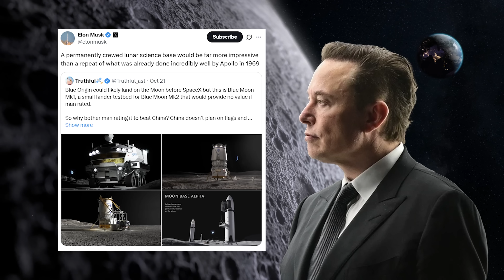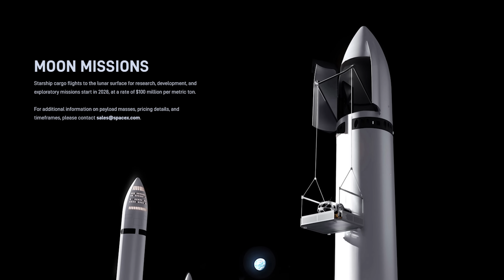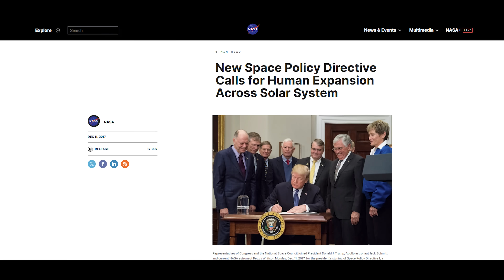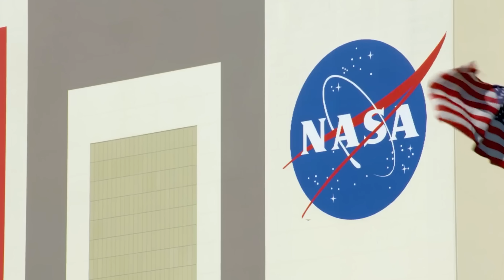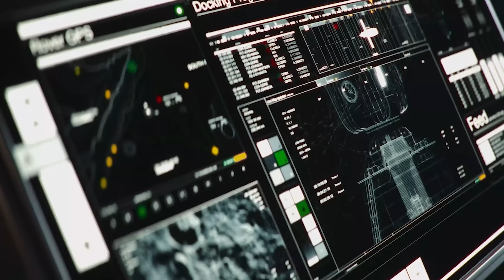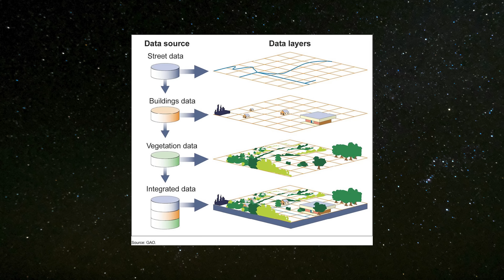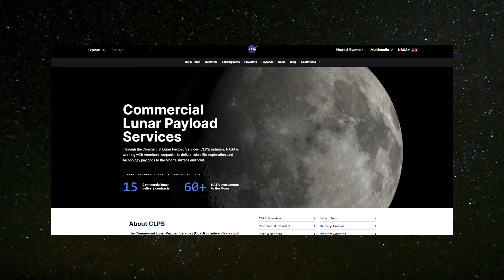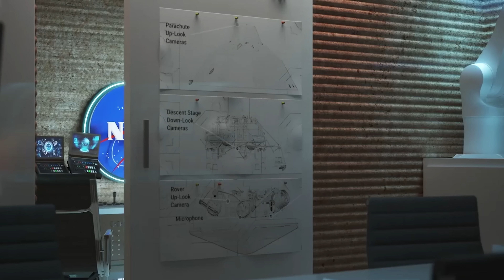Elon Musk revealed The Real Reason SpaceX Starship Land on the Moon, Better than NASA & China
Elon Musk recently said on X that: “A permanently crewed lunar science base would be far more impressive than a repeat of what was already done incredibly well by Apollo in 1969.”
But—why do we suddenly need a base on the Moon when we didn’t 50 years ago? What’s changed? What long-term benefits would a Moon base actually bring us? And perhaps most importantly, with all the delays NASA is dealing with in its Artemis program, is it really worth it?
That tweet of Elon Musk was actually in response to recent news that NASA might replace SpaceX’s Starship with another lunar lander—like Blue Origin’s Blue Moon—due to Starship's development delays. But here’s the thing: if we’re serious about building a long-term base on the Moon, we need something with Starship-level capabilities.
Yes, Blue Origin may land on the Moon first—but they’re starting with Blue Moon Mk1, a relatively small testbed. It’s not designed to carry the massive loads needed for construction or long-term habitation.
Meanwhile, Starship is built to move serious mass. Its cargo capacity could change everything. With that much volume, we could land not just habitats, but pilot plants—equipment to test how we can extract water, oxygen, and metals directly from the Moon’s surface. If Starship performs as promised, it could be a true game-changer for in-situ resource utilization
On SpaceX’s own site, they say Starship could begin commercial cargo missions to the Moon by 2028, with a cost of around $100,000 per kilogram. That’s a big deal, because before this, sending just one kilogram to the Moon would cost about $1 million. That’s a 10x cost drop—and it’s exactly the kind of capability we need to make a Moon base actually happen.